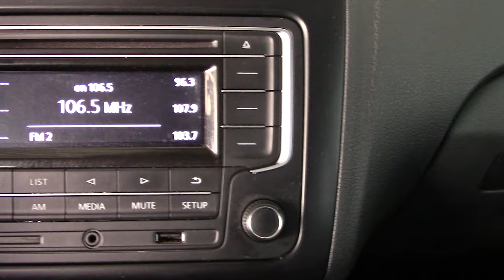Volkswagen / Vento / 2019 - 1400